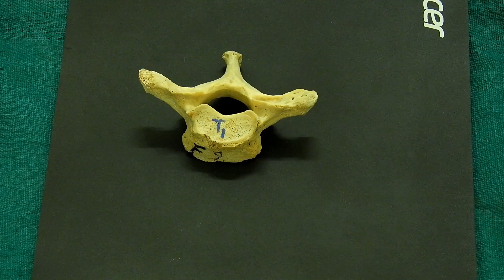Vertebrae - How to differentiate them...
In in Anatomy viva many time Vertebrae asked to student. In this video we try to explain how you can differentiate them.